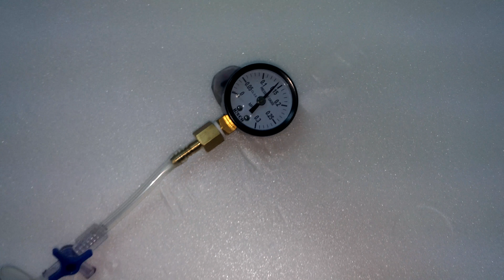[21CE]기체의 압력과 부피 관계_실험